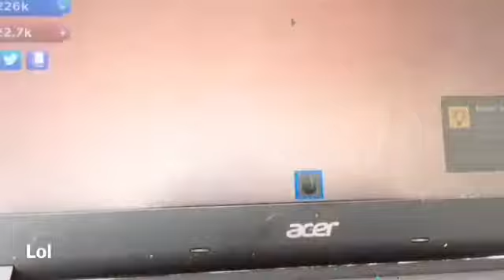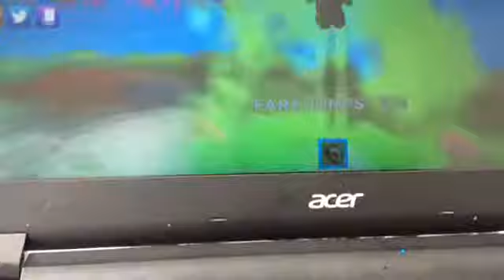Playing roblox fart simulator episode 1